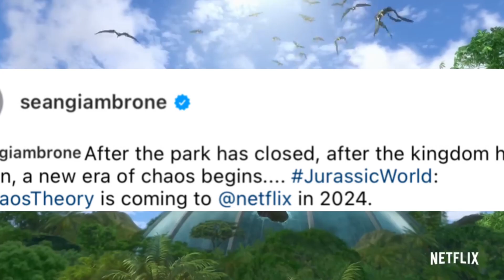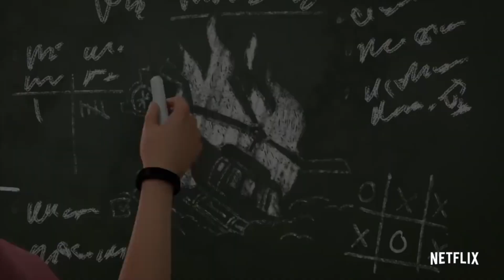Will SPINOSAURUS Fight GIGANOTOSAURUS in Jurassic World Chaos Theory?! | Everything We Know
Jurassic World Chaos Theory!!! | New Series for 2024 Netflix | Atrociraptor, Suchomimus, Allosaurus, Pachyrhinosaurus, Ankylosaurus & Becklespinax + Tyrannosaurus Rex & Velociraptor return?! Giganotosaurus Vs Spinosaurus? Bumpy Vs Carnotaurus?

Welcome to ProC, I love making videos about everything jurassic, be it the movies, series, toys, videogames, etc. Chances are I will be covering it!